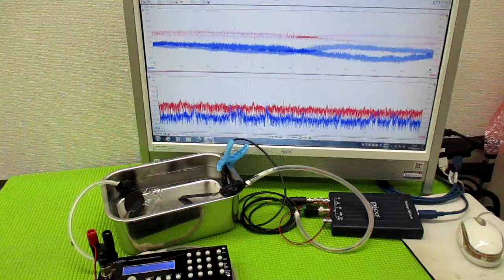超音波と表面弾性波 ultrasonic-labo